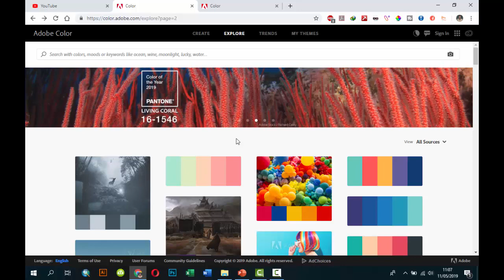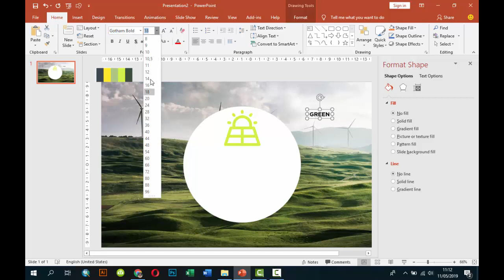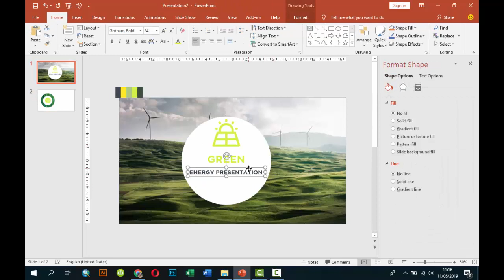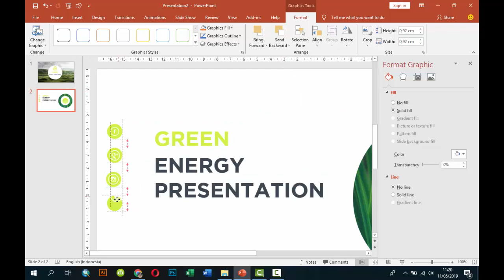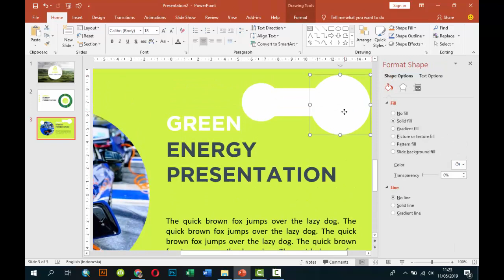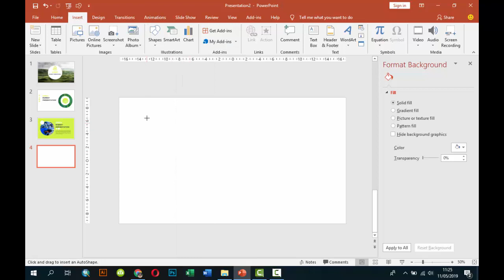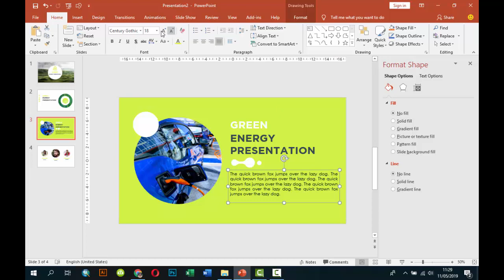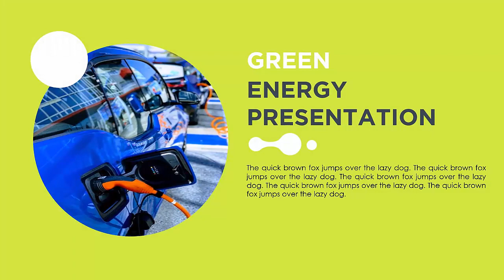Belajar Power Point Untuk Pemula | Mudah Membuat Presentasi Indah dan Menarik Green Energy 1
Belajar Power Point Untuk Pemula, Mudah Membuat Presentasi Indah dan Menarik Green Energy,  belajar powerpoint untuk tingkat dasar, belajar dasar powerpoint, Dapat Gratis Download Template PPT,  Contoh Power Point, Presentasi Power Point, Contoh Power Point Menarik, Contoh Slide Power Point, Presentasi Powerpoint, Cara Membuat Power Point, powerpoint templates.

Silahkan download file template ppt yang indah dan menarik ini di

Dalam belajar power point ini saya membuat 5 slide yang indahdan menarik :
Slide power point  judul dengan background foto dihiasi dengan shape bentuk bulat
Slide power point  untuk menampilkan pegawai/jajaran direktur perusahaan dengan foto nya dan profil dari pegwai tersebut.